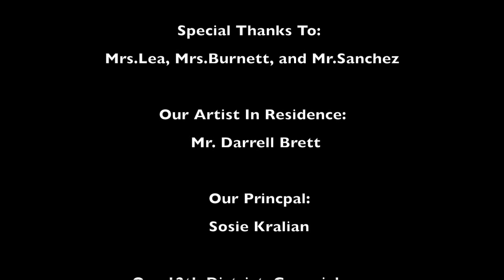Don't Be A Bully by Nevada Elementary - Councilmember Mitchell Englander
Making Movies that Matter - Councilmember Mitchell Englander
Councilmember Mitchell Englander